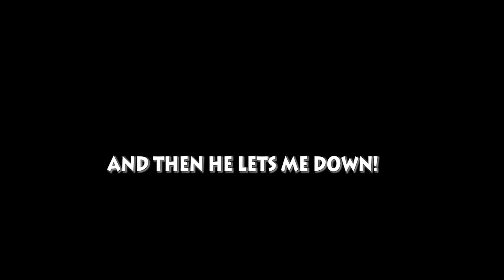FEAST FOR THE DEPARTED!-Crimson Fatalis-Monster Hunter 4 Ultimate Online Multiplayer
I had so much fun doing this quest and the editting..did I go overboard? NAAHHHH!

LIVE STREAMS!